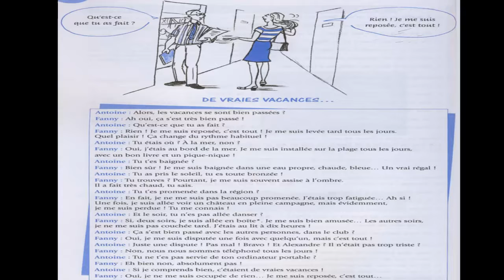Dialogue in french 55